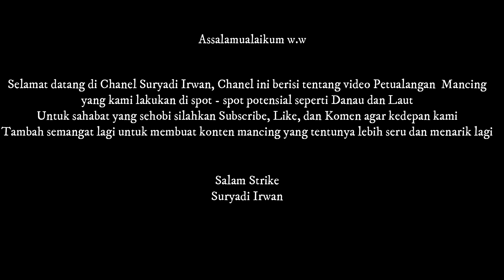PART 3 PEMANCING PESTA STRIKE DI DANAU MANINJAU DENGAN UMPAN LUMUT-PALEH2 RIZKY